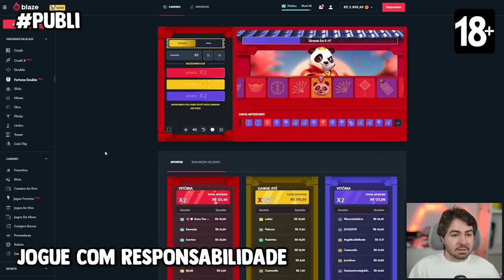MONTEI UM TIME INTEIRO COM OS TOTY!!! EAFC 24